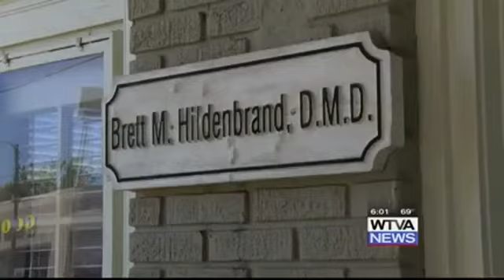With measures to protect patients and employees, visiting the dentist is different amid pandemic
A dental hygienist in Tupelo said returning to work has been somewhat of a challenge, but she's excited to be back.